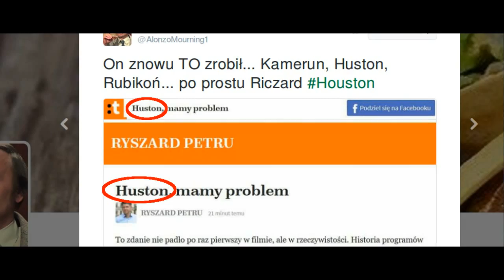Ryszard Petru Apollo 13 MiastaPetru THE MOVIE houston we have a problem apollo 13 śmieszne filmy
MiastaPetru. Internet śmieje się z kolejnej żenującej wpadki
Ryszard Petru nie przestaje zaskakiwać - i tym samym doprowadzać internautów do śmiechu. Co zrobił tym razem? Po kolejnej już wpadce lidera Nowoczesnej internauci okrzyknęli go „poliglotą Petru”.

Ryszard Petru publikuje na portalu Tomasza Lisa – natemat.pl. Dziś oczom czytelników ukazał się tekst o zabawnym tytule „Huston, mamy problem”. Lider Nowoczesnej odnosi się do zdania, jakie padło w jednym z kultowych filmów. Poprawnie brzmi ono „Houston, mamy problem”. Pomyłka została poprawiona, jednak internauci nie przestają jej komentować.

Ryszard Petru Wpadka
Edukacja Ryszarda Petru
Ryszard Petru śmieszne
Ryszard Petru Huston
Ryszard Petru Houston
houston we have a problem apollo 13
śmieszne filmy